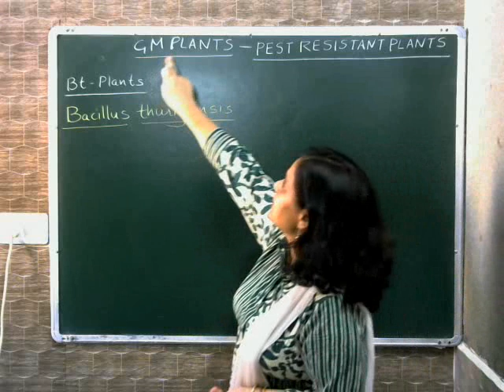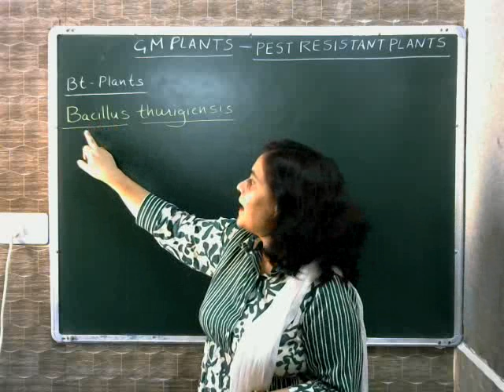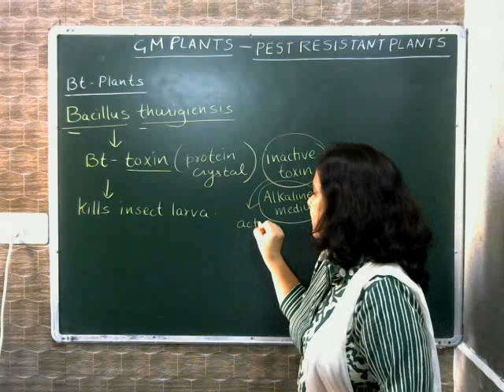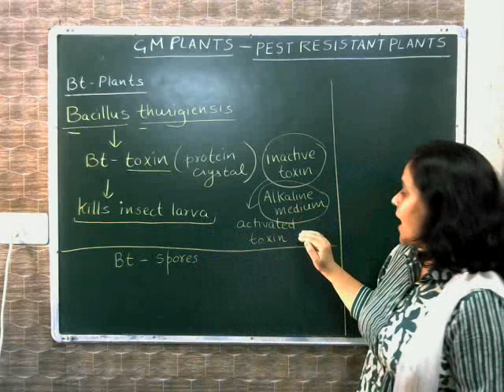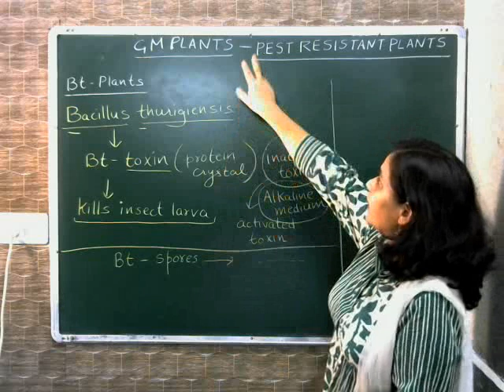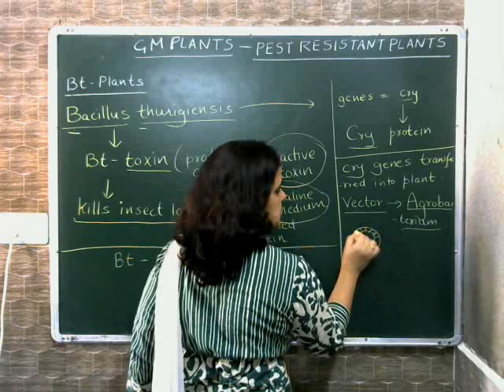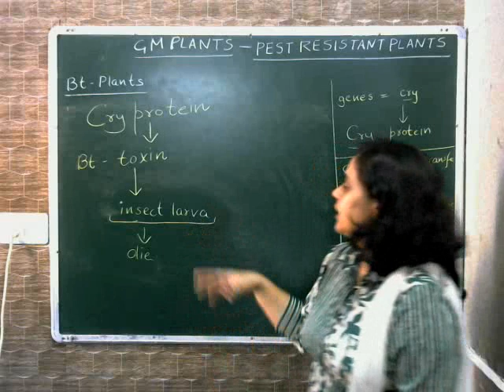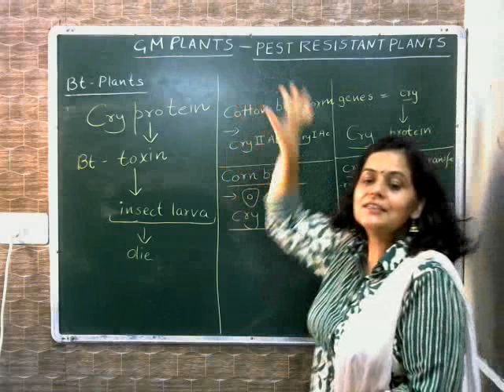crygenes.PestResistantplants. Bacillusthuringiensis.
The video deals with the formation of Bt- plants that are made by genetic modification. This video is meant for class XII biology students, but NEET aspirants can also benefit from it.